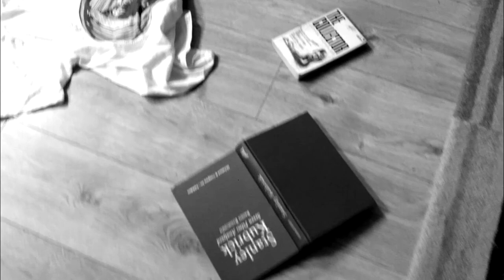m1nk - Psycho Erotic (full length) Official Video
Psycho Erotic  by m1nk
Limited edition vinyl album including CD! Also comes with digital download including 2 bonus songs + exclusive and beautifully designed lyrics book!
Video and production by Gash Productions